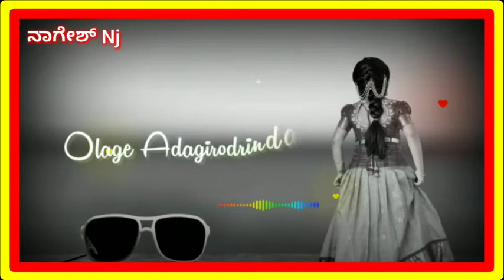Kannada whatsapp status video ♥️ Nagesh Nj ❤️